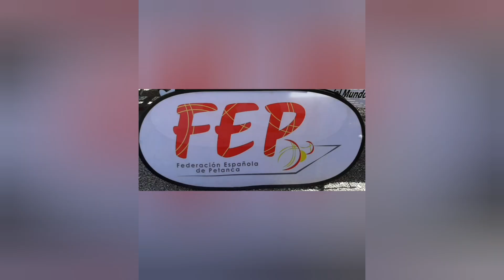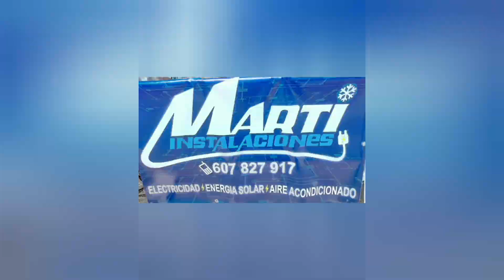1° OPEN INTERNACIONAL DE PETANCA CIUDAD DE LAS TORRES MURCIA TOP ☆☆☆☆ ORGANIZACIÓN C.P. LA SALCEDA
Petanca
1°Open Internacional
Ciudad de Las Torres de Cotillas Murcia TOP ☆☆☆☆